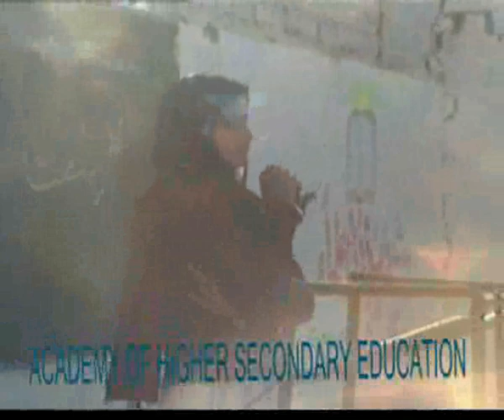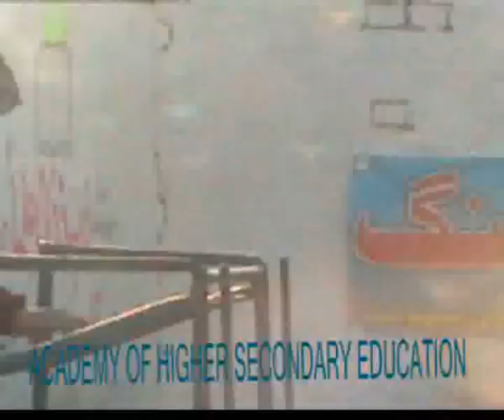Koi to hay...Hamd....academy's educational channel....wmv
koi to hay. hmad. academy's educational channel.